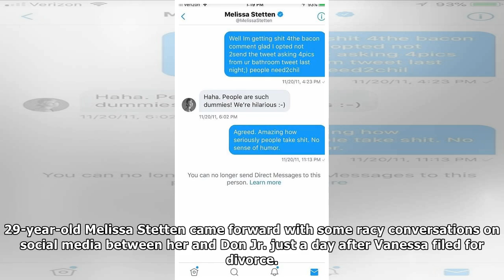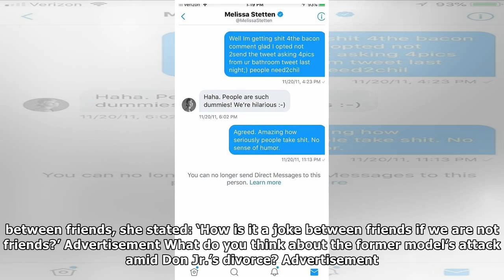Model Releases Evidence Donald Trump Jr. Sent Her Racy Tweets And DMs While Still Married To Vaness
The drama thickens! Amid Donald Trump Jr. and his wife Vanessa’s divorce scandal, a former model has decided to share with the world some tweets between her and the first son. 29-year-old Melissa Stet...